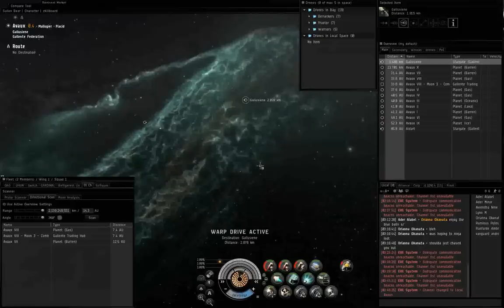Wicked Sick Eve Online Solo Wormhole PVP Compilation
In this episode, we look at some high level solo PvP in Eve Online.  I utilize some of the lesser known combat ships, such as the often underrated Ishtar, to fight against seemingly impossible odds.

You will be on the edge of your seat as I demonstrate how to use my highly optimized fits and quick tactical thinking to overcome even the most hopeless situations in this breathtaking wormhole and lowsec thriller.

Video comes complete with unnecessarily long SEO maniuplating description.  Guest starring Dickballs Slutmuffin.  Rated S for Sarcastic.